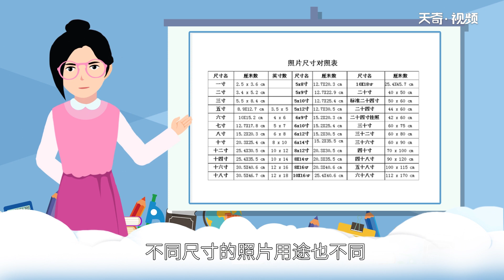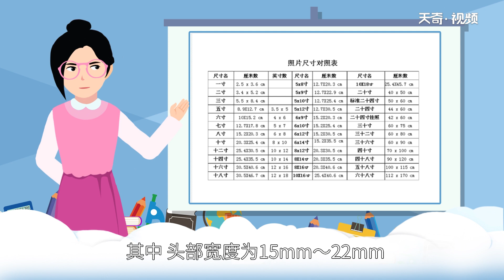照片尺寸對照表